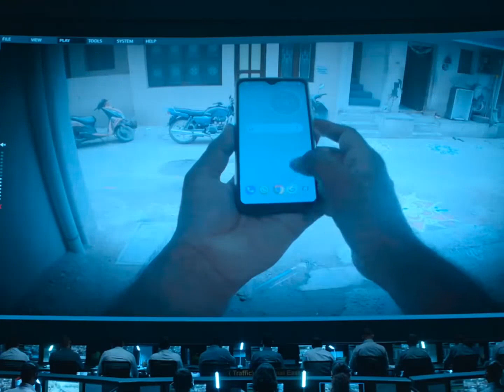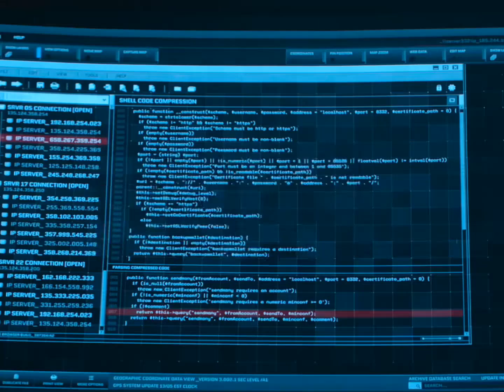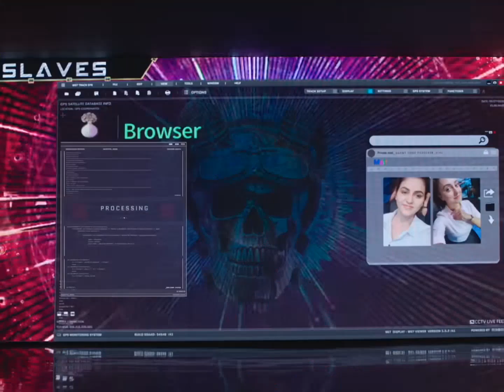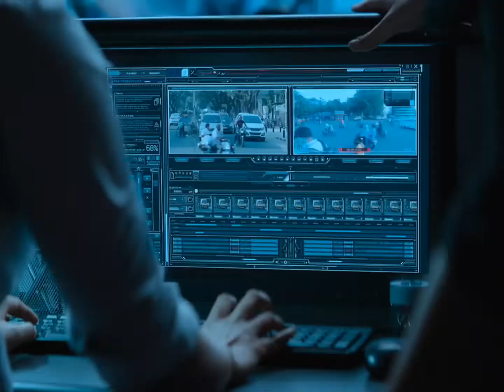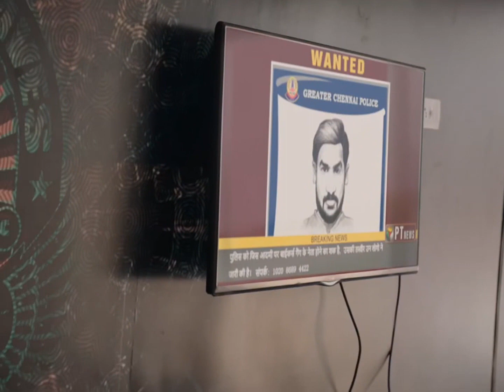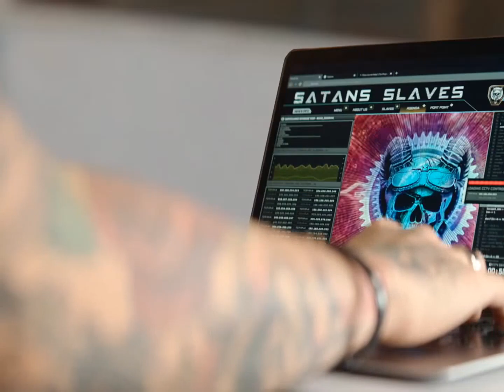December 22, 2022